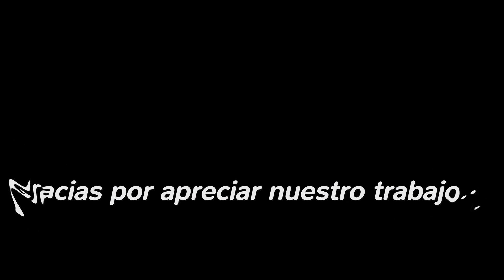Renacer de Tradiciones 2018 - 20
El sábado 8 de noviembre de 2018, a partir de horas 18:00, en el Cine Teatro Altos Hornos Zapla, de la ciudad de Palpala, Jujuy, Argentina, organizado por la Escuela de Danzas Folklóricas Sentimiento Criollo de la Profesora Silvia Acosta, de ésta ciudad, se realizo el Encuentro de Danzas Folkloricas "Renacer de Tradiciones" 2018, con participacion de Ballet de otras Provincias y locales.